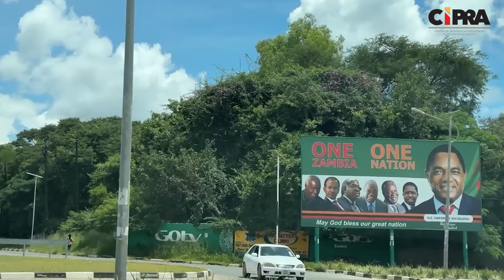SÍNTESE INFORMATIVA - 21. MARÇO. 2024